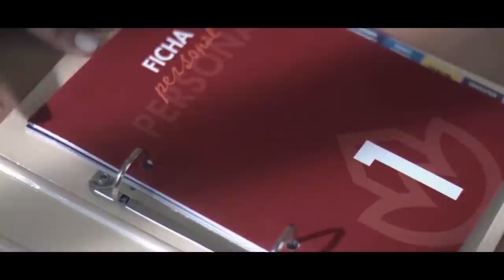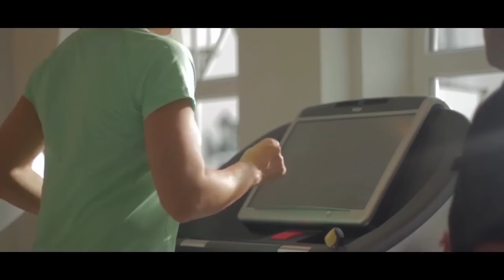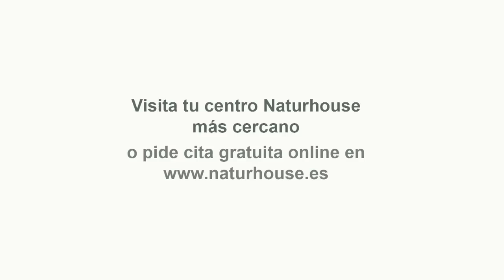¡Brutal! Bofetón de TS a Marlaska: el alto tribunal le obliga a ascender a de los Cobos a general